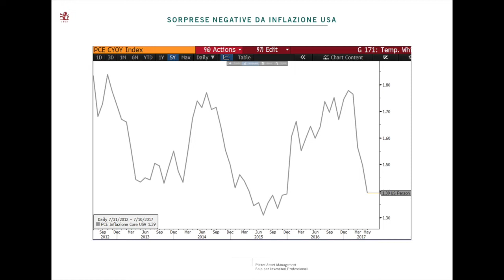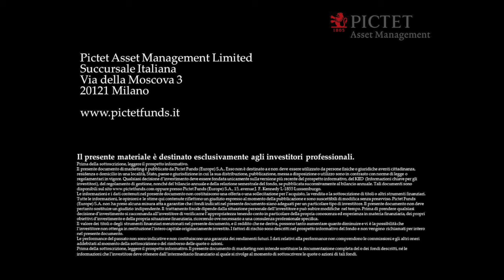Delitala (Pictet Am): “Perché i mercati non credono alla Fed ”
L'analisi mensile dei mercati dell'head of Investment Advisory di Pictet Asset Management